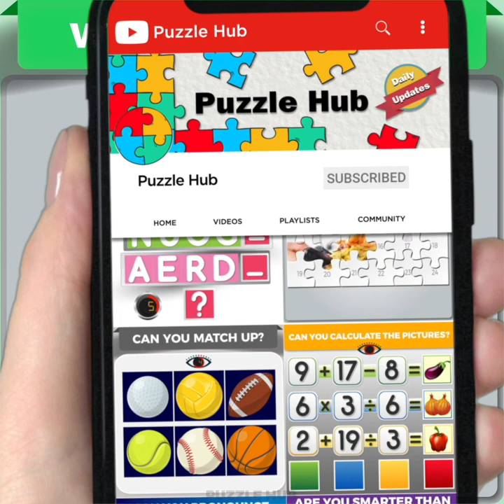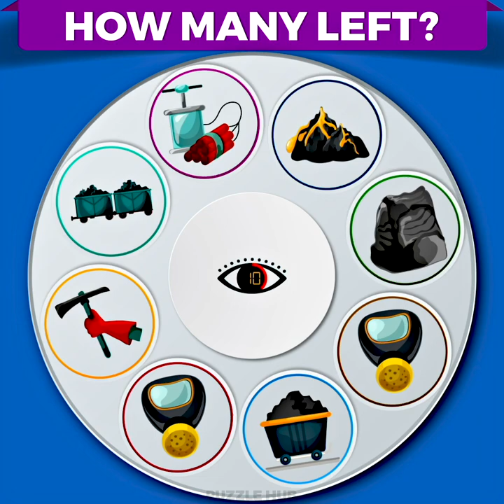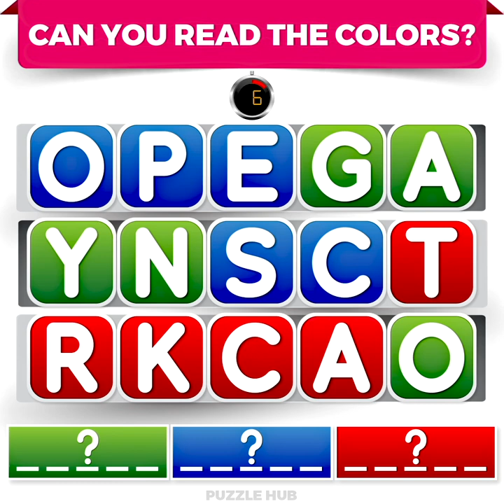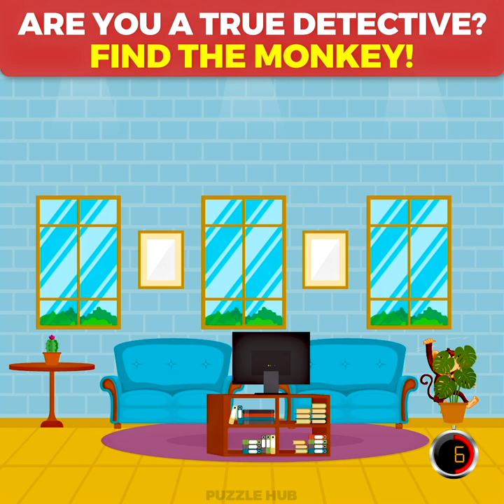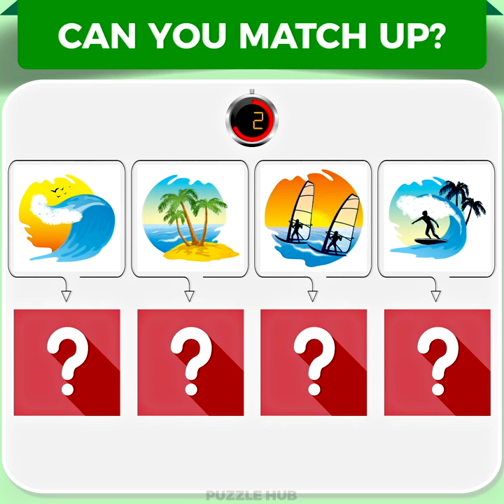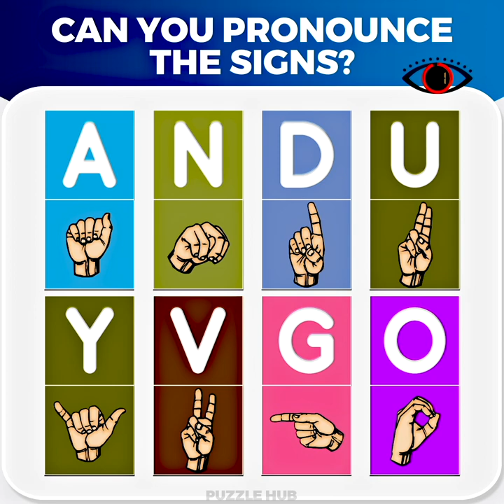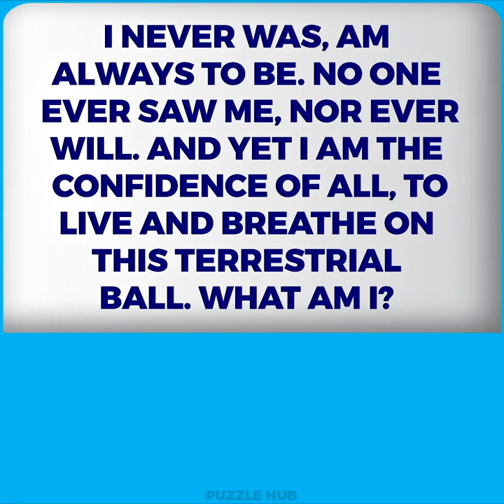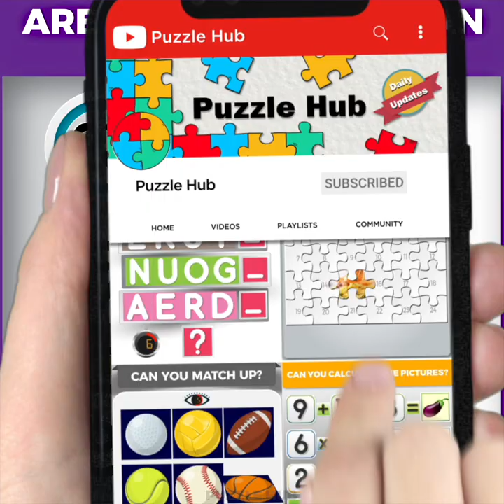9 Hardest Choices Ever Puzzles and Brain Teasers